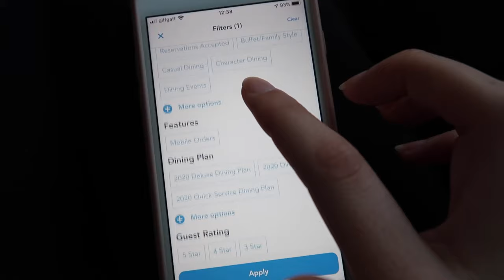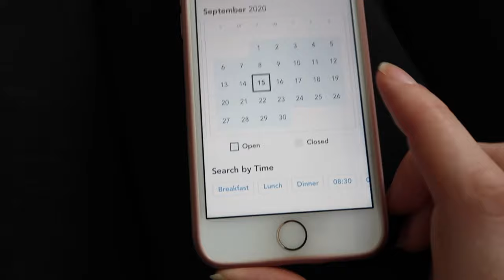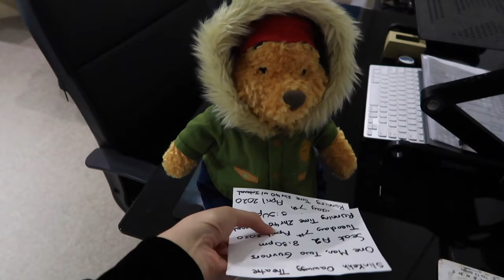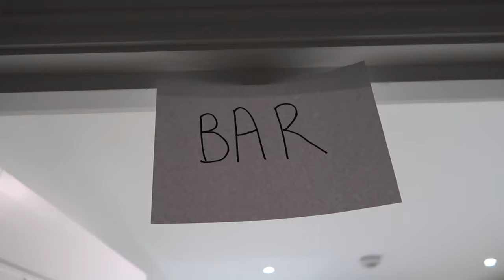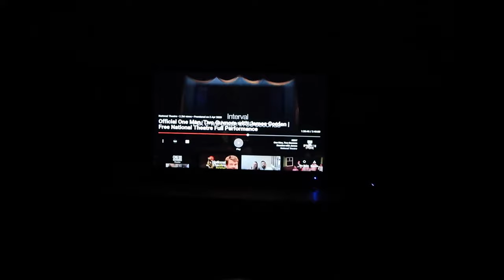Booking Our Disney World Dining & 'Theatre' Date Night! | Vlog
Hi guys!

In today's vlog we book our Walt Disney World dining reservations and we also have a 'theatre' date night.

xxx

EQUIPMENT LINKS